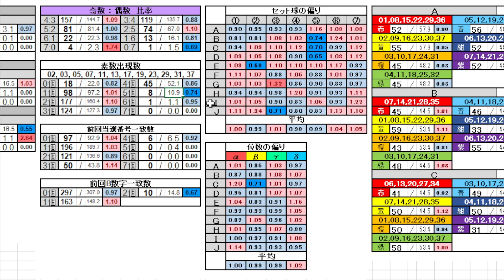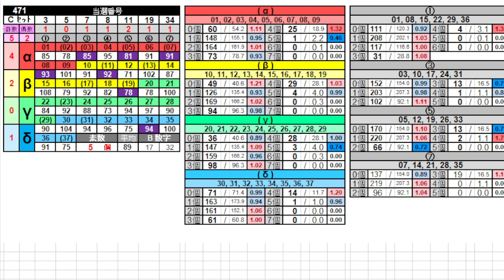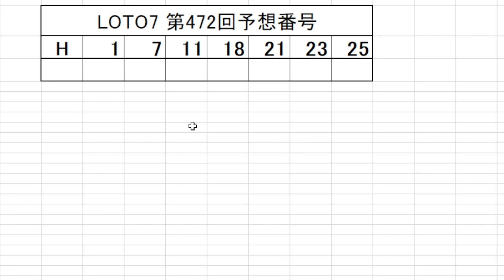【ロト７】第 472 回 予想 (2022年5月27日抽選)